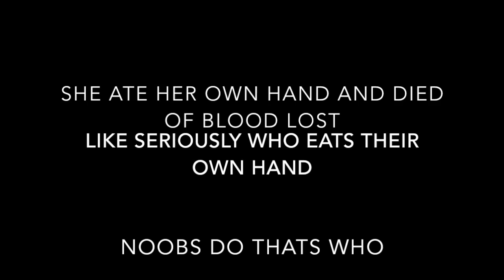Noob gets rekt aka toxic_kat mlg